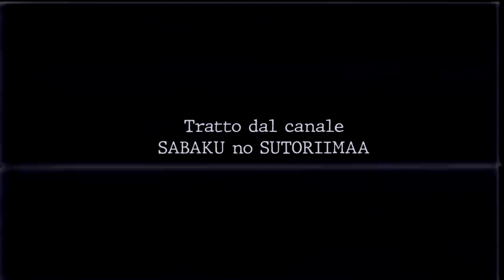Il meglio di Sabaku su Resident Evil Village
Un ringraziamento speciale a Renato Novara che ha realizzato la intro seguitelo su Instagram e Facebook
Nel villaggio che vorrei...Il buon Mike veste i panni di Ethan Winters che dovrà affrontare "di tutto" per salvare sua figlia Rose.
Se vuoi sostenere anche tu questo canale o offrirmi un caffè clicca qui
BUONA VISIONE